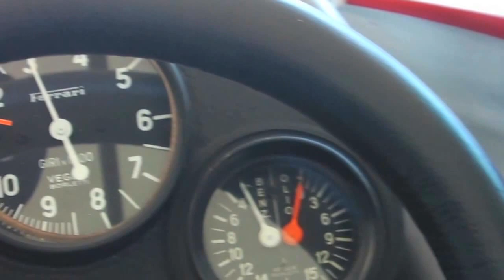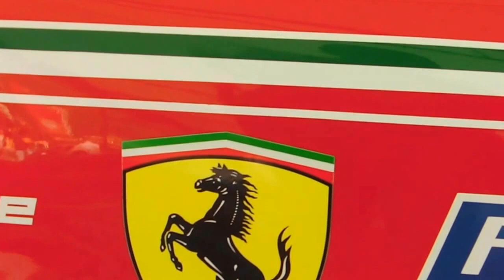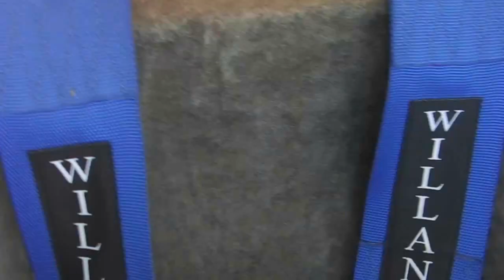"Tribute to Gilles Villeneuve"Ferrari 312 T5 グッドウッド Goodwood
"Tribute to Gilles Villeneuve"Ferrari 312 T5
グッドウッド　Goodwood
Built 1980:3.0L flat-12
at GoodWood Festival of Speed 2015